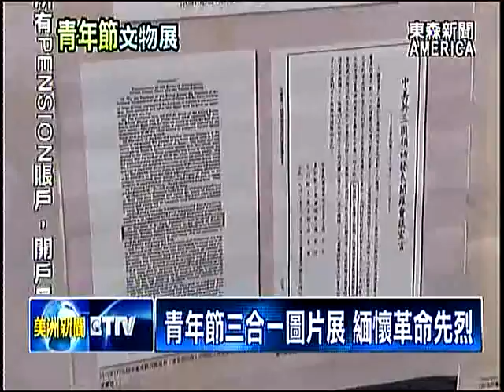慶祝329青年節 用圖片展現歷史進程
強調圖片比文字更有力，為慶祝三二九青年節，中華民國僑聯總會，駐美西南辦事處，特別在南加州，羅省中華會館，展出十多幅歷史圖片，弘揚中華民國的歷史文化。讓民眾可以通過圖片、見證歷史。